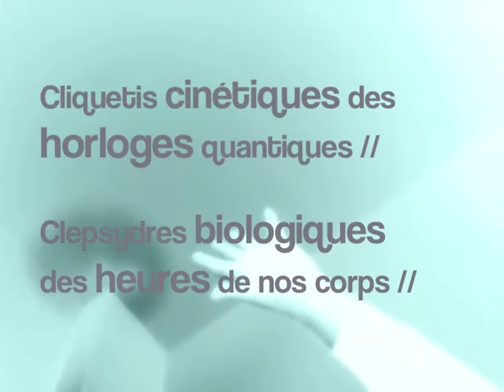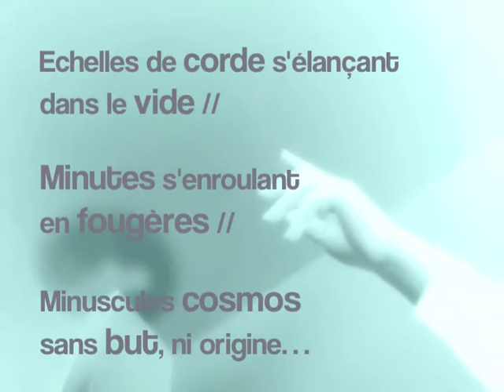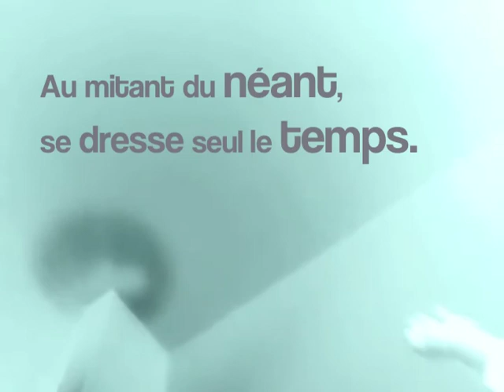Cadences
Poésie vidéo mystique, le cycle du temps et de l'espace infini comme une métaphysique agnostique du Tao
Mystical video poem, the cycle time and the infinite space as an agnostic metaphysics of the Tao

Texte

Cliquetis cinétiques des horloges quantiques,
Clepsydres biologiques des heures de nos corps,
D'un battement de cœur au cycle d'une montre,
Tout n'est que secondes qui défilent sans cesse,
échelles de corde s'élançant dans le vide,
Minutes s'enroulant en fougères,
Minuscules cosmos sans but, ni origine...

Le chronomètre n'a pas de boussole,
Le compas n'est pas l'architecte,
Au mitant du néant se dresse seul le temps.

Kinetic rattling of quantum clocks,
Biological clepsydra of the hours of our bodies,
From a heartbeat to the cycle of a watch,
Everything is only seconds that scroll endlessly,
rope ladders soaring into space,
Minutes wrapped in ferns,
Tiny cosmos without purpose or origin ...

The stopwatch has no compass,
The compass is not the architect,
In the gloom of nothing stands time alone.